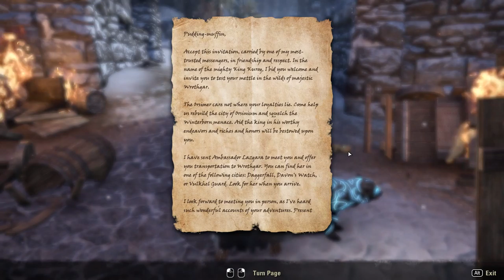The Elder Scrolls Online: Orsinium [1] Making a Splash